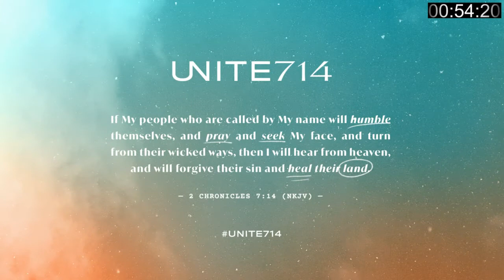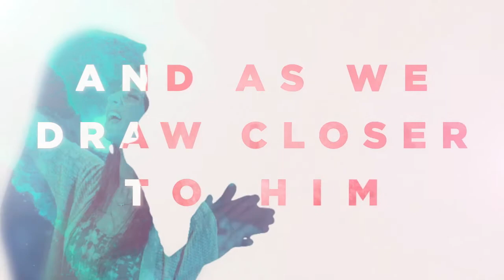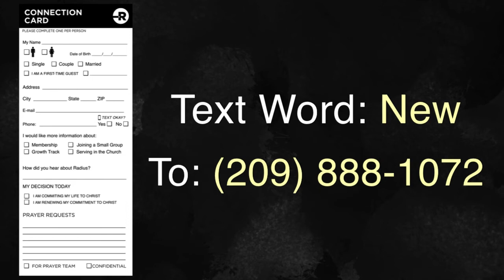Radius Church Online 7.19.2020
Sunday (7/19/2020) at Radius Church...

✅  Throwback Message on getting closer to God!

✅  Radius Worship

You never know who is 1 invitation away from God's Grace!
Share the link = Sharing God's Love